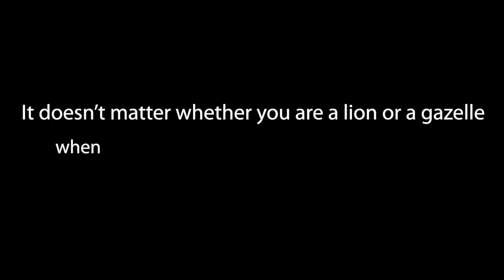Top 10 Strongest Predators Animal İn The Wild! Prey Vs Predator | PITDOG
In this Video we have listed the 10 Strongest Predators Animal in the Wild, Predator Vs Prey Here's to each other. Good luck!

🙌Hi everyone! I'm Pit Dog, on this channel, I make videos about wild animals, dogs and many topics, namely top 10 and top 5, as well as posting comparisons and shorts videos, Stay tuned to watch strong animals.

❗ I may have used small parts of your video. I gave credit to all videos.